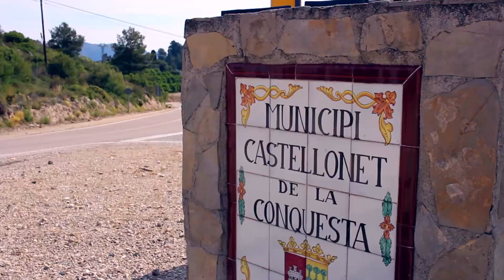Castellonet de la Conquesta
Castellonet de la Conquesta es un municipio de la Comunidad Valenciana, España, en la comarca de la Safor.
En el Tossal existe un yacimiento que proporciona cerámica ibérica e importada de barniz negro, campaniense al parecer y donde, además, se ha encontrado una azuela de piedra pulida, restos, sin duda, de un poblado ibérico que, quizás, se levantara sobre otro anterior, de la Edad del Bronce.

El pueblo fue un anejo de Palma de Gandía y su origen sería un pequeño castillo. Valeriano Boix que poseía la propiedad, la vendió en 1575 a Miguel Santafé y por ello se le conoció también como Castellonet de Santafé, pasando después a la familia Almunia, que más tarde entroncó con los marqueses de Vellisca.